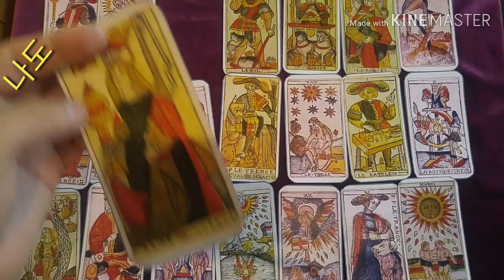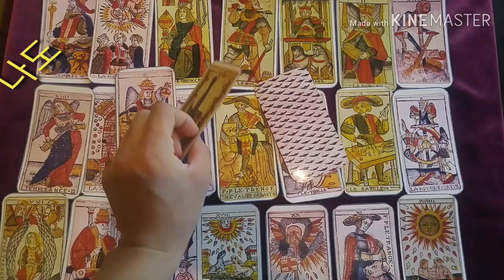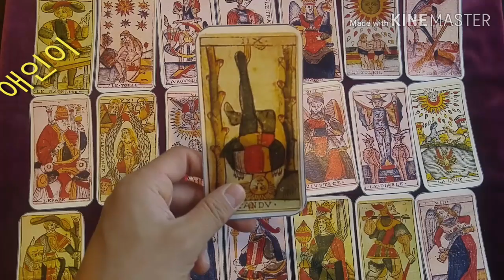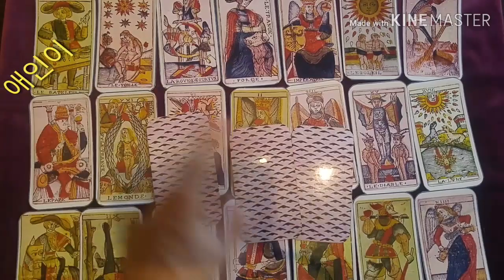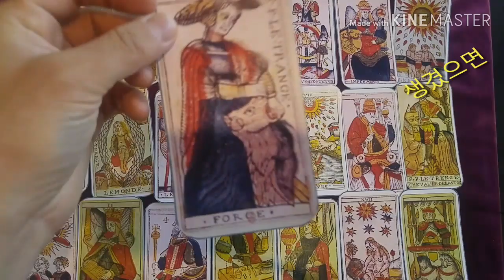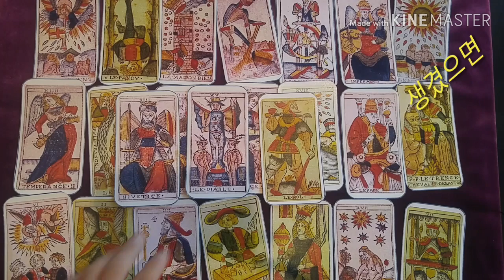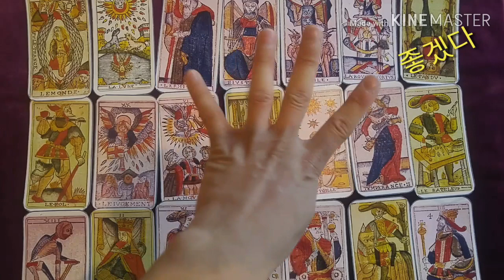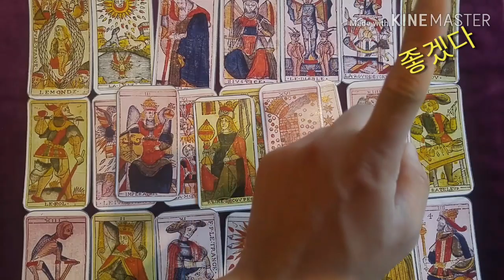[복타tv] 타로. 2020년 상반기 나의 인연이 있다면, 그 사람은 누구??👍👍 타로(占)로 속시원히 해결!! ♥♥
✨ 나도, 00:34
✨ 애인이, 08:21
✨ 생겼으면, 15:50
✨ 좋겠다. 23:05

            구독 🙏🏻

  -복타 올림